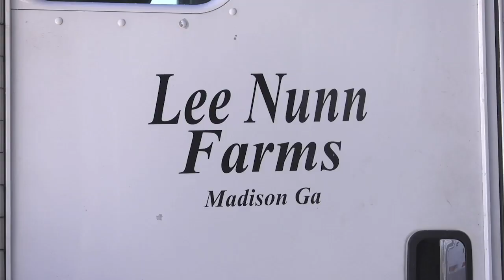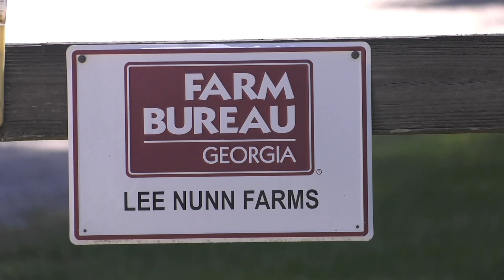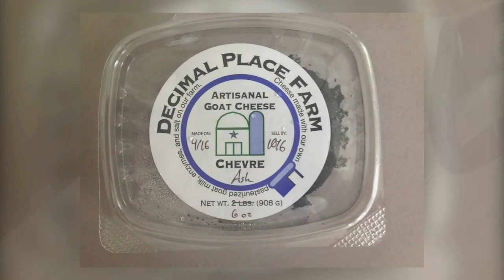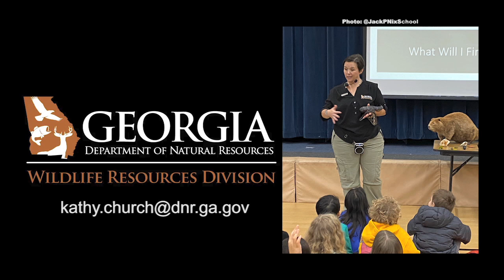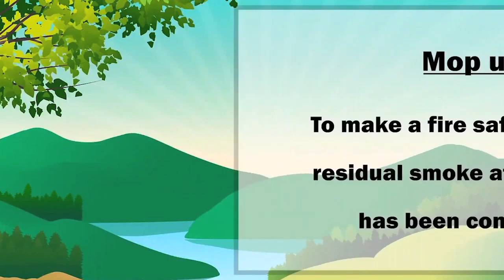Farm Monitor - August 1, 2020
THIS WEEK ON THE FARM MONITOR, SUNBELT EXPO, CANCELLED FOR 2020. A DIFFICULT MOVE FOR ORGANIZERS, AND WE'LL HEAR FROM EXECUTIVE DIRECTOR CHIP BLALOCK ON WHAT WAS TAKEN INTO CONSIDERATION BEFORE MAKING THAT DECISION. ALSO, ON THE SHOW, THEIR JOB; MAKING SURE THE LIGHTS REMAIN ON, AND THE GRASS STAYS LOW. YOU'LL ALSO HEAR ABOUT THEIR TIES TO THE NEWTON COUNTY FFA CHAPTER. AND THEN LATER, JUST WHEN YOU THOUGHT YOU KNEW ALL THERE IS TO KNOW ABOUT POISON IVY...TURNS OUT, THERE'S MUCH MORE TO THE PLANT THEN MOST PEOPLE REALIZE. THESE STORIES AND SO MUCH MORE - ON THE FARM MONITOR.